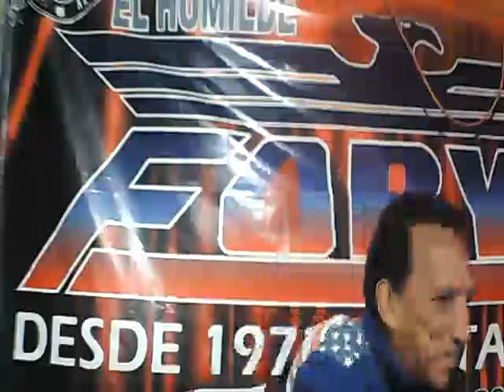EL BESO DE MI EX PARA LUPITA LA COQUETA